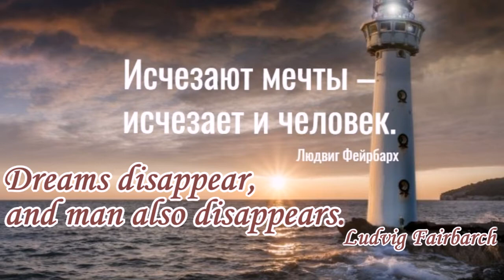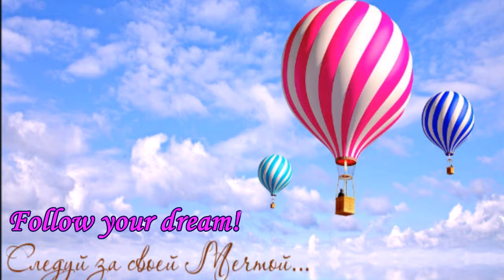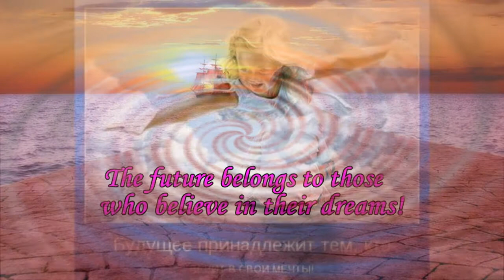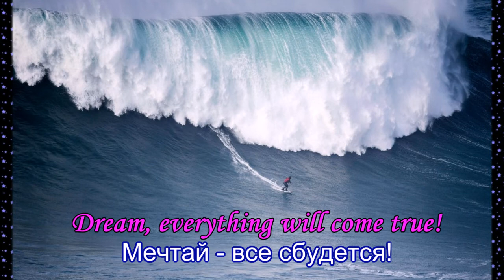Anatoliy Kotsuba "Dream!" Op.75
This video features A.Kotsuba's jazz composition "Dream!", Op.75. " Dreams disappear, and man also disappears" Ludwig Fairbarch. Immerse yourself in your dreams while listening to this music. Love life! After all,this miracle is given to you once! Dream! Smile! Enjoy every moment! Be creative! Inspire! Dream! Love! Wish everything will work out. Dream!. Happy viewing!